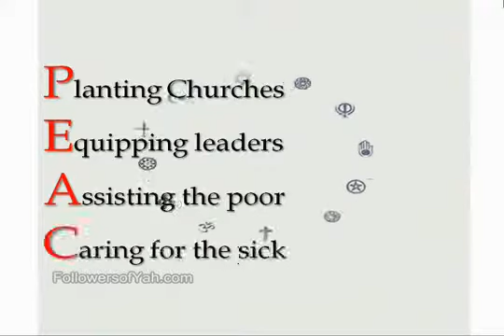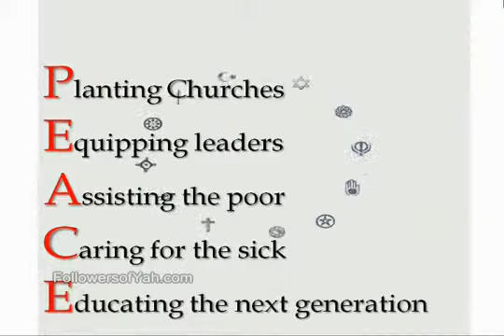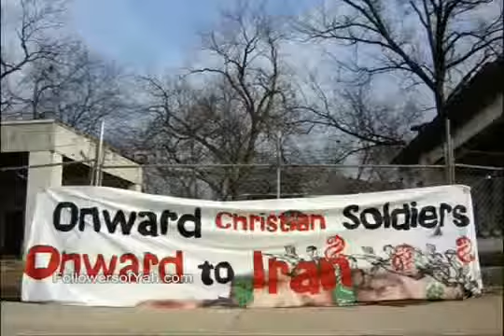4 4 Chistian Nation on the Rise The Imposter FollowersofYah com YouTube